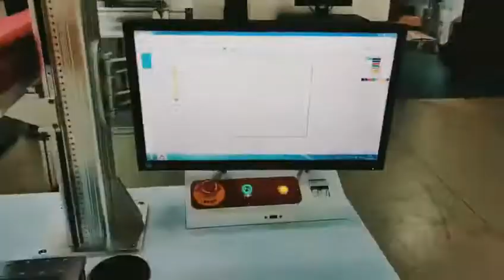Production & Delivery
Welcome inquiry, if our machine meet your demand.
Laser marking machine and laser die-cutting machine ,more information contact